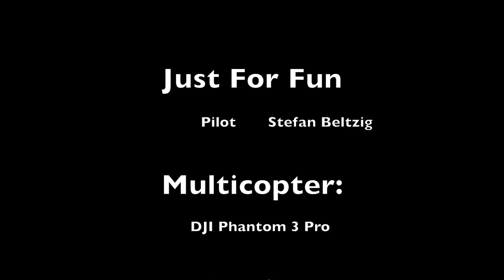Just for Fun 2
Testflüge mit drei Multicoptern, gefilmt mit einem DJI Phantom 3 Pro.